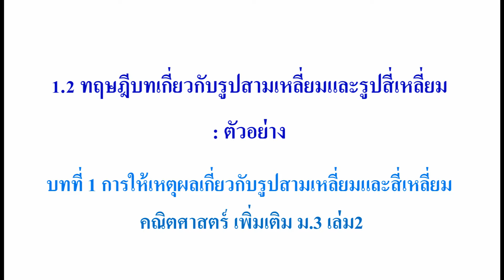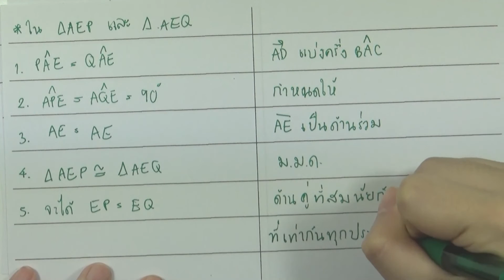1.2 ทฤษฎีบทเกี่ยวกับรูปสามเหลี่ยมและรูปสี่เหลี่ยม : ตัวอย่าง